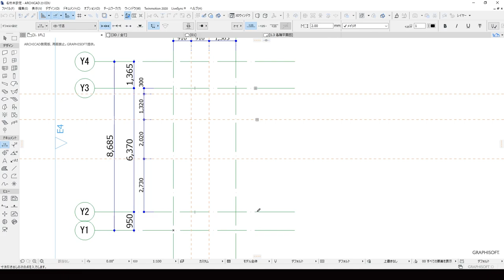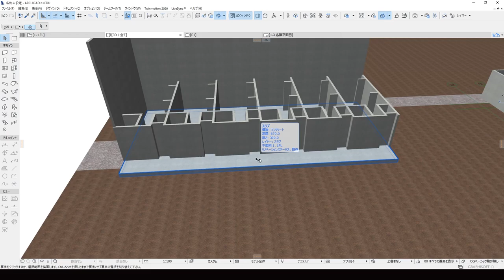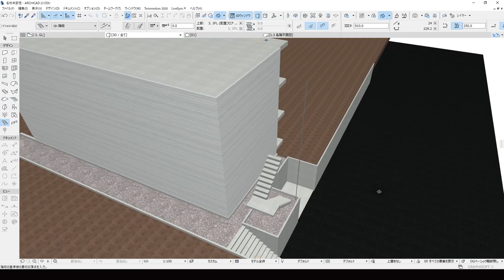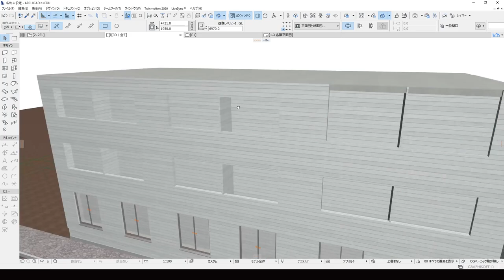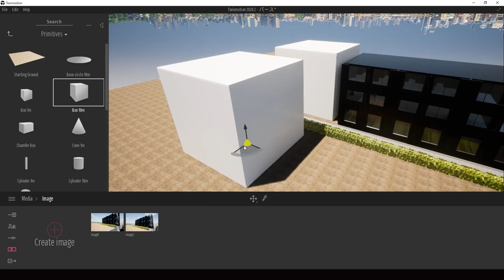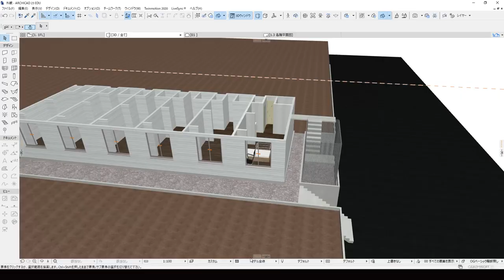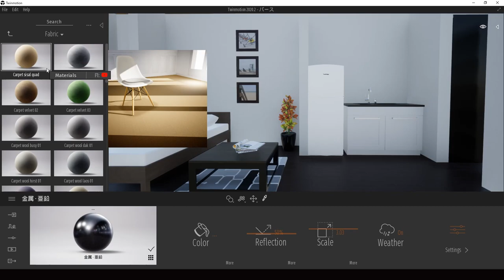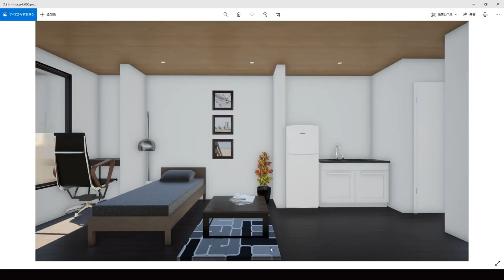モデリング・レンダリング一通りをまとめてみた【ArchiCAD・Twinmotion】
2022/07/09より応募フォームをオープン

18時に動画アップしています。お楽しみに😊